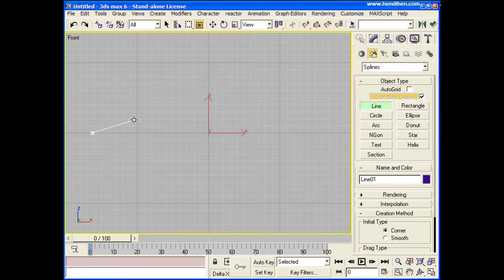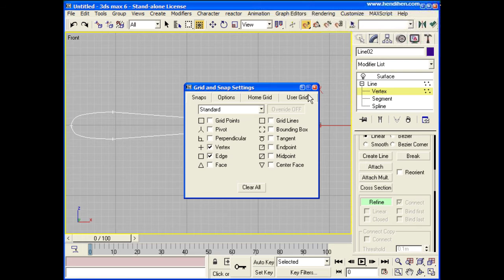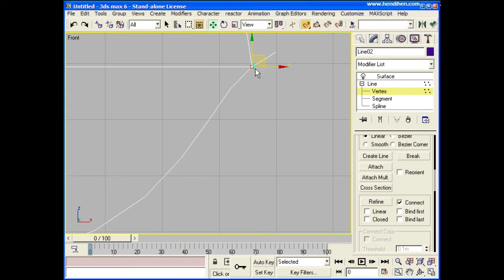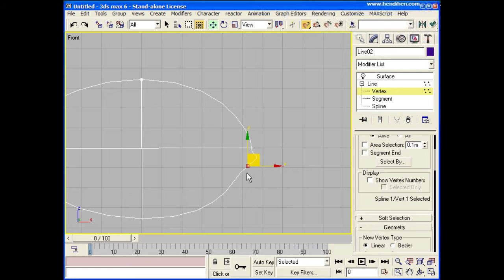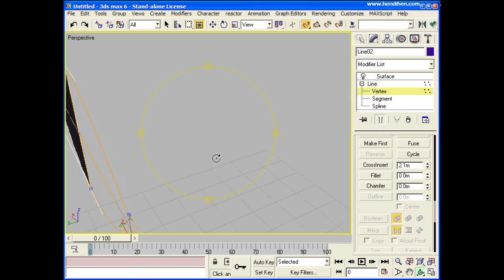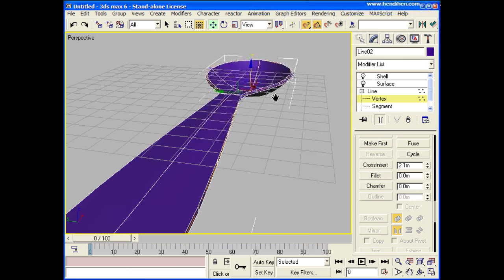3DS Max Modelling Surface And Shell